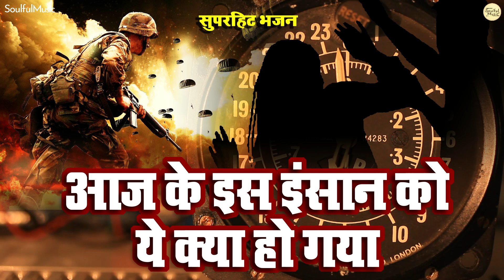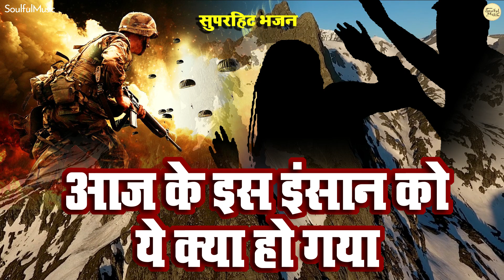Aaj Ke Is Insaan Ko Ye Kya Ho Gaya | आज के इंसान को यह क्या हो गया | Kavi Pradeep | BK Murli Song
Title - Aaj Ke Is Insaan Ko Yeh Kya Ho Gaya
Singer - Mahesh Hiremath
Lyrics - Kavi Pradeep
Label - Soulful Music

आज के इस इंसान को,
ये क्या हो गया,
इसका पुराना प्यार,
कहाँ पर खो गया।।
कैसी यह मनहूस घडी है,
भाइयो में जंग छिड़ी है,
कहीं पे खून कहीं पर ज्वाला,
जाने क्या है होने वाला,
सब का माथा आज झुका है,
आजादी का जलूस रुका है,
चारो और दगा ही दगा है,
हर छुरे पर खून लगा है,
आज दुखी है जनता सारी,
रोते है लाखों नर नारी,
रोते हैं आँगन गलियारे,
रोते आज मोहल्ले सारे,
रोती सलमा रोती है सीता,
रोते है कुरआन और गीता,
आज हिमालय चिल्लाता है,
कहाँ पुराना वो नाता है,
ढस लिया सारे देश को जहरी नागो ने,
घर को लगा दी आग घर के चिरागों ने।।
इसका पुराना प्यार,
अपने देश था वो देश था भाई,
लाखों बार मुसीबत आई
इंसानों ने जान गवाई,
पर बहनों की लाज बचाई
लेकिन अब वो बात कहाँ है,
अब तो केवल घात यहाँ है,
चल रही हैं उलटी हवाएँ,
कांप रही थर थर अबलाये,
आज हर एक आँचल को है खतरा,
आज हर एक घूँघट को है खतरा,
खतरे में है लाज बहन की,
खतरे में चूड़ीया दुल्हन की,
डरती है हर पाँव की पायल,
आज कहीं हो जाए न घायल,
आज सलामत कोई न घर है,
सब को लुट जाने का डर है
हमने अपने वतन को देखा,
आदमी के पतन को देखा,
आज तो बहनों पर भी हमला होता है,
दूर किसी कोने मे मजहब रोता है।।
इसका पुराना प्यार,
किस के सर इलजाम धरे हम,
आज कहाँ फरियाद करे हम,
करते है जो आज लड़ाई,
सब के सब है अपने ही भाई,
सब के सब है यहाँ अपराधी,
हाय मोहब्बत सबने भुलादी,
आज बही जो खून की धारा,
दोषी उसका समाज है सारा,
सुनो जरा ओ सुनने वालो,
आसमान पर नजर घुमा लो,
एक गगन मे करोडो तारे,
रहते है हिलमिल के सारे,
कभी ना वो आपस मे लड़ते,
कभी ना देखा उनको झगड़ते,
कभी नहीं वो छुरे चलाते,
नहीं किसी का खून बहाते,
लेकिन इस इंसान को देखो,
धरती की संतान को देखो,
कितना है यह हाय कमीना,
इसने लाखो का सुख छीना,
की है जो इसने आज तबाही,
देगें उसकी यह मुखड़े गवाही,
आपस की दुश्मनी का यह अंजाम हुआ,
दुनिया हसने लगी देश बदनाम हुआ।।
इसका पुराना प्यार,
कैसा यह खतरे का पहर है,
आज हवाओ मे भी जहर है,
कही भी देखो बात यही है,
हाय भयानक रात यही है
मौत के साए मे हर घर है,
कब क्या होगा किसे खबर है
बंद है खिड़की बंद है द्वारे,
बैठे हैं सब डर के मारे,
क्या होगा इन बेचारो का,
क्या होगा इन लाचारो का
इनका सब कुछ खो सकता है,
इनपे हमला हो सकता है
कोई रक्षक नजर ना आता,
सोया है आकाश पे दाता
ये क्या हाल हुआ अपने संसार का,
निकल रहा है आज जनाजा प्यार का।।

Aaj Ke Is Insaan Ko Kya Ho Gaya English Lyrics :-

aaj ke is insaan ko,
ye kya ho gaya,
isaka puraana pyaar,
kahaan par kho gayaa..
kaisi yah manahoos ghadi hai,
bhaaiyo me jang chhidi hai,
kaheen pe khoon kaheen par jvaala,
jaane kya hai hone vaala,
sab ka maatha aaj jhuka hai,
aajaadi ka jaloos ruka hai,
chaaro aur daga hi daga hai,
har chhure par khoon laga hai,
aaj dukhi hai janata saari,
rote hai laakhon nar naari,
rote hain aangan galiyaare,
rote aaj mohalle saare,
roti salama roti hai seeta,
rote hai kuraan aur geeta,
aaj himaalay chillaata hai,
kahaan puraana vo naata hai,
dhas liya saare desh ko jahari naago ne,
ghar ko laga di aag ghar ke chiraagon ne..
isaka puraana pyaar,
apane desh tha vo desh tha bhaai,
laakhon baar museebat aaee
insaanon ne jaan gavaai,
par bahanon ki laaj bchaaee
lekin ab vo baat kahaan hai,
ab to keval ghaat yahaan hai,
chal rahi hain ulati havaaen,
kaanp rahi thar thar abalaaye,
aaj har ek aanchal ko hai khatara,
aaj har ek ghoonghat ko hai khatara,
khatare me hai laaj bahan ki,
khatare me choodeeya dulhan ki,
darati hai har paanv ki paayal,
aaj kaheen ho jaae n ghaayal,
aaj salaamat koi n ghar hai,
sab ko lut jaane ka dar hai
hamane apane vatan ko dekha,
aadami ke patan ko dekha,
aaj to bahanon par bhi hamala hota hai,
door kisi kone me majahab rota hai..
isaka puraana pyaar,
kis ke sar ilajaam dhare ham,
aaj kahaan phariyaad kare ham,
karate hai jo aaj ladaai,
sab ke sab hai apane hi bhaai,
sab ke sab hai yahaan aparaadhi,
haay mohabbat sabane bhulaadi,
aaj bahi jo khoon ki dhaara,
doshi usaka samaaj hai saara,
suno jara o sunane vaalo,
aasamaan par najar ghuma lo,
ek gagan me karodo taare,
rahate hai hilamil ke saare,
kbhi na vo aapas me ladate,
kbhi na dekha unako jhagadate,
kbhi nahi vo chhure chalaate,
nahi kisi ka khoon bahaate,
lekin is insaan ko dekho,
dharati ki santaan ko dekho,
kitana hai yah haay kameena,
isane laakho ka sukh chheena,
ki hai jo isane aaj tabaahi,
degen usaki yah mukhade gavaahi,
aapas ki dushmani ka yah anjaam hua,
duniya hasane lagi desh badanaam huaa..
isaka puraana pyaar,
kaisa yah khatare ka pahar hai,
aaj havaao me bhi jahar hai,
kahi bhi dekho baat yahi hai,
haay bhayaanak raat yahi hai
maut ke saae me har ghar hai,
kab kya hoga kise khabar hai
band hai khidaki band hai dvaare,
baithe hain sab dar ke maare,
kya hoga in bechaaro ka,
kya hoga in laachaaro kaa
inaka sab kuchh kho sakata hai,
inape hamala ho sakata hai..